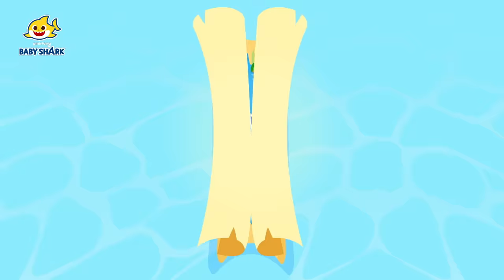[NUEVO] Jugando al Escondite con el Mapa Mágico de la Familia Tiburón | Baby Shark en español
¡Ay, no! El mapa mágico que dejó la familia tiburón ladrona atrapó a la Familia Tiburón y los dejó todos separados dentro del mundo misterioso.
¡Ayudemos a la Familia Tiburón a escaparse del mundo misterioso y atrapemos a la familia tiburón ladrona!